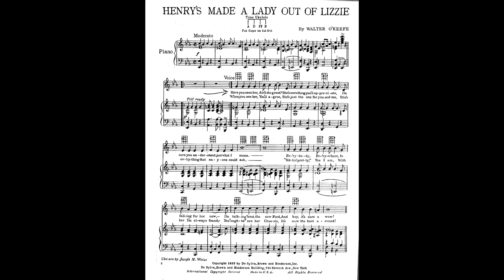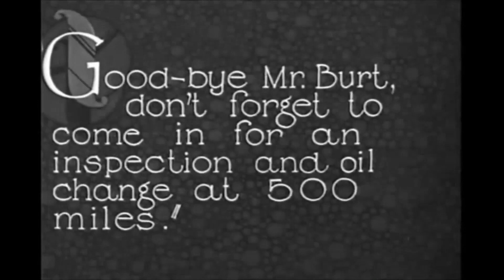"HENRY'S MADE A LADY OUT OF LIZZIE" - Fred Bluett - May 1928.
FRED BLUETT (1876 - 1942) was an English-born comedian, comic singer, film and radio actor, songwriter, poet, with most of his active career spent in Australia. The song was written to commemorate the release of Henry Ford's classy replacement for his T-model Ford "Flivver", the A-model Ford, in 1928. Here, Fred Bluett gives the lyrics an occasional Aussie 'twist'.